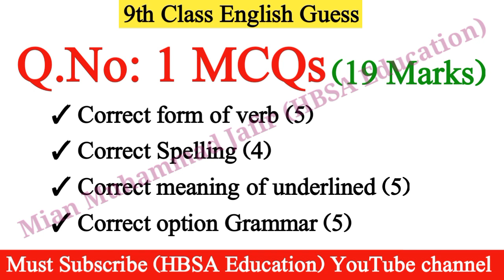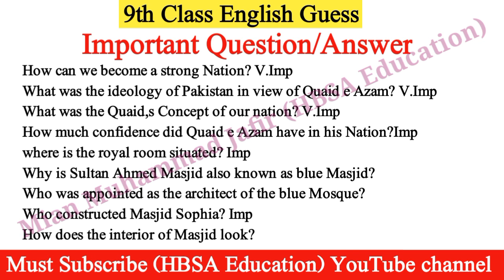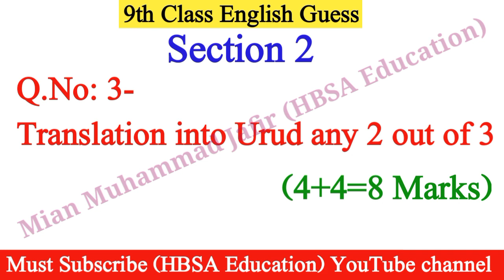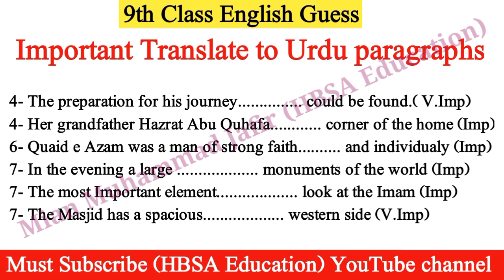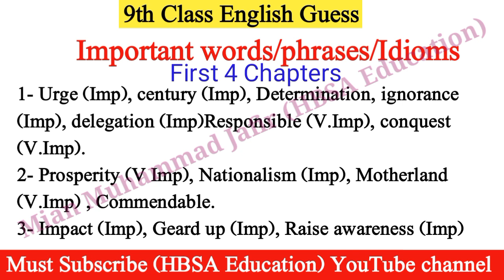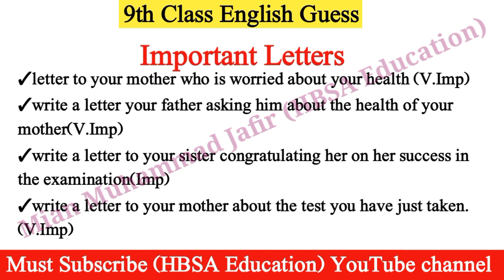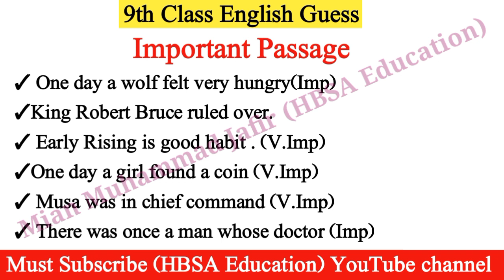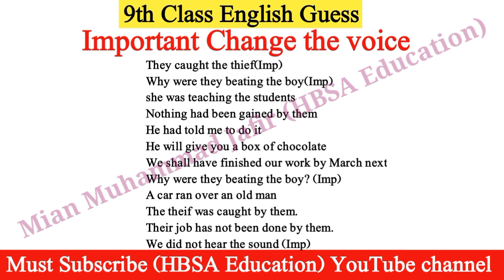9th Class English Guess and Paper Pattern Exam 2025 |10th English Online Guess 2025| All Boards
In this video discussion about 10th class English Guess and New paper pattern for All Punjab Board students.

9th Class English Guess and Paper Pattern Exam 2025 |10th English Online Guess 2025| All Boards

Related Tags .

9th class english guess paper 2025
bise multan 9th english guess paper 2025
bise sargodha 9th english guess paper
bise sahiwal 9th english guess paper
Bise Azad Kashmir Board 9th English Guess

 Class 9 English Guess Board Exam 2025 Lahore Board
Class 9 English Guess Board Exam 2025 Multan Board
Class 9 English Guess Board Exam 2025 Faisalabad Board
Class 9 English Guess Board Exam 2025 Sargodha Board
Class 9 English Guess Board Exam 2025 Bahawalpur Board
Class 9 English Guess Board Exam 2025 DG Khan Board
Class 9 English Guess Board Exam 2025 Sahiwal Board
Class 9 English Guess Board Exam 2025 Gujranwala Board
Class 9 English Guess Board Exam 2025 Rawalpindi Board
Class 9 English Guess Board Exam 2025 Azad Kahmir Board

Description .